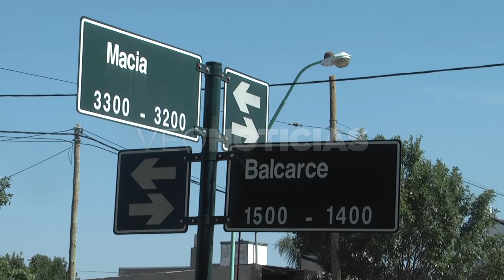VECINA POR ACCIDENTE